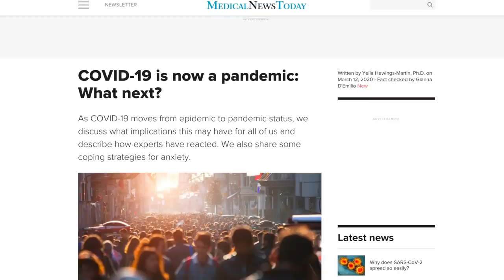Why COVID-19 Should Change the Way You Think About Policy